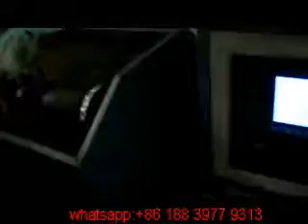horizonal CNC induction hardening tools induction hardening machine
What is CNC Induction Quenching Heating Machine Tools?
CNC induction hardening machine tool is popular necessary partner of induction hardening machine,especially when kinds of shaft,gear are hardened at good efficiency. It adopts different kinds of motors to make each part of machine work together very well. Such as how to lift your shaft or gear up and down, how to control the speed of lifting,How to control spraying amount of water, How to fix your shaft or gear,How to choose quenching medium, How to locate induction coil, what is relationship of water spraying system and coil and so on